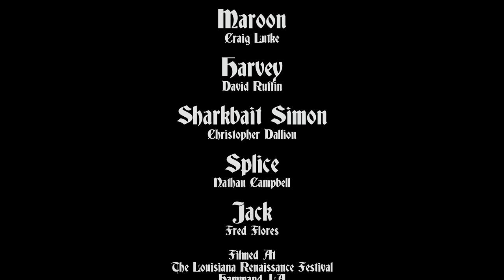The Bilge Pumps Electric Show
The Bilge Pumps will plug in their guitars and turn it up to 11 as they bust out some pirate rock songs, cover tunes, and some of the hidden bonus songs they have sprinkled throughout their CD's over the years.

The Bilge Pumps are a pirate music group based in the Dallas/Ft. Worth area who specialize in performances that combine sea songs, shanties, and Celtic music with a huge dose of silly comedy.

Filmed at the Louisiana Renaissance Festival in Hammond, Louisiana.